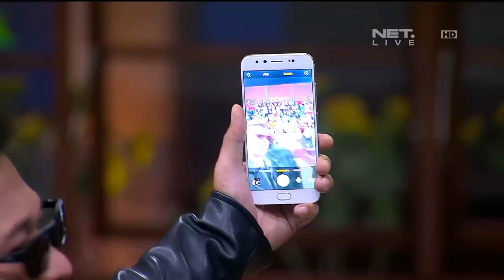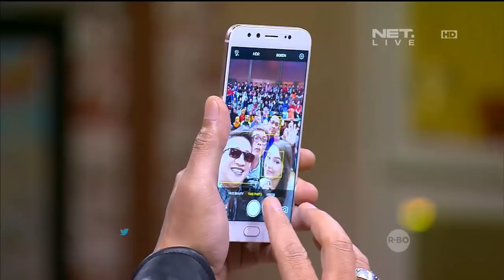Mang Saswi Siap Foto-foto Buat Nonton Konser Rock - Ini Talkshow